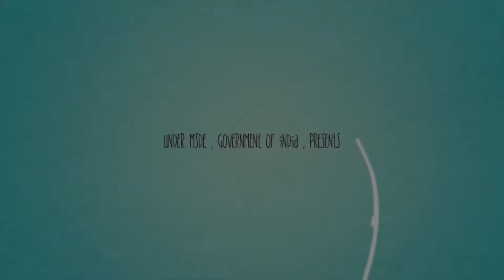JSS THOUBAL TRAINING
Overall view